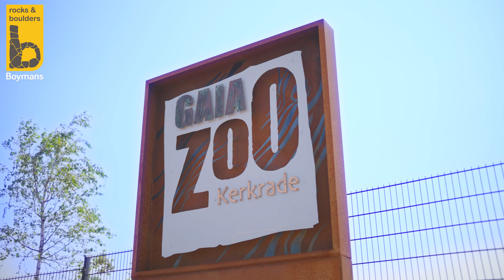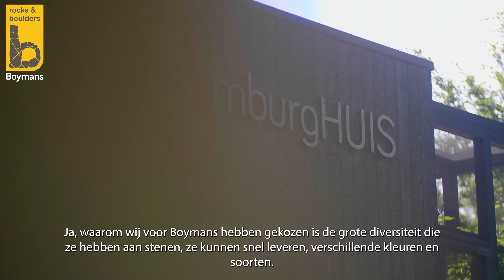Boymans gaia Zoo Nederlandse ondertiteling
Boymans gaia Zoo